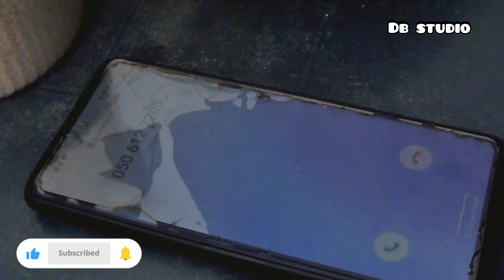Gold Digger Award Winning Short Film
Short Film on man who spends the last penny on lady who is living a fake life and the man too living fake life.